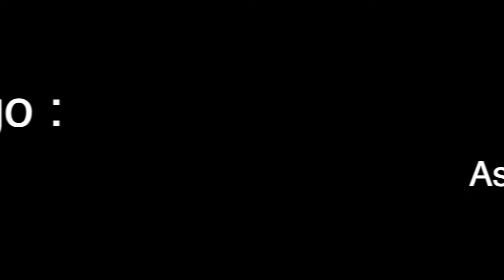Custom Ninjago d'Asphera sans pouvoirs ! (Council of the crystal king °1)